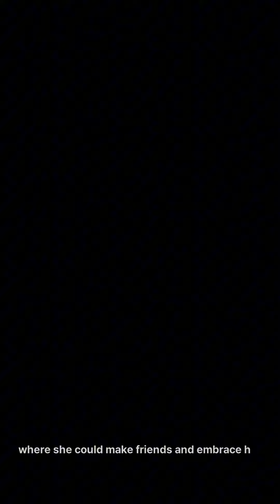Maiden Captures Elegg🥲 -Dark Hero | GODDESS OF VICTORY: NIKKE